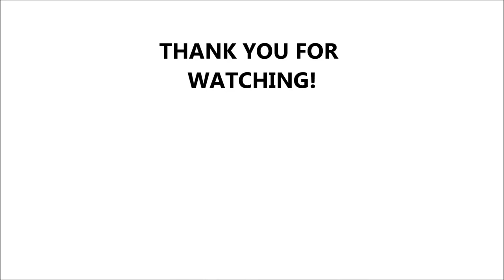Paweł Wdowiński KOZŁY POZNAŃ 2016 J8 HIGHLIGHTS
Opis
MOVIE AVAILABLE ONLY ON CUMPUTER!!!
My first career season my first highlights please enjoy!
videos from:
Angels Toruń
Archers Bydgoszcz
Lil Wayne - Right Above It feat. Drake